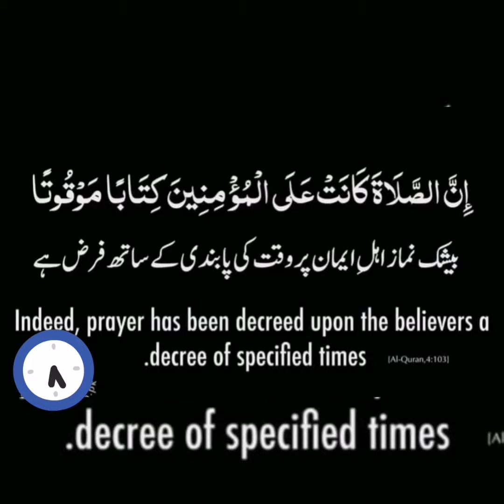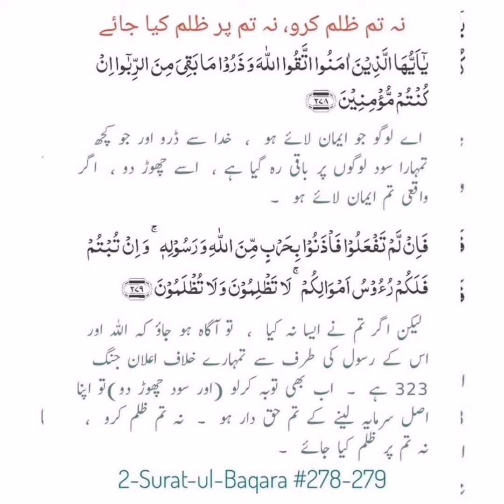duniya ki muhabat aur tag-o-dho ka injam#na tum zulam kro aur na tum pr zulam kiya jay💯don't miss🙏🏻😞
Jummah Mubarak all world's muslims plz hum gunhgaron ko b duaon mein yad rakhin 🕋😇